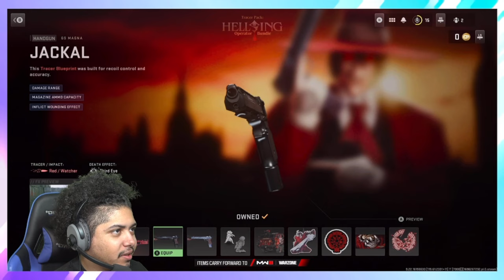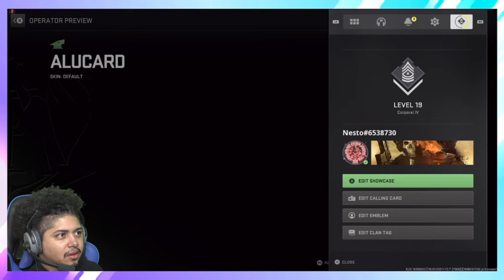HELLSING FAN Plays ALUCARD In Call Of Duty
"It's time to educate you on how a real Vampire does battle!"

I love this so much, I LOVE LOVE LOVE THIS! Never in my wildest dreams could I imagine this actually existing. I'm going to be uses this only for now on!